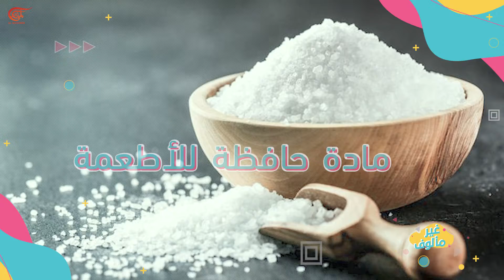غير مألوف | "حروب التوابل.. النكهات القاتلة" | 2021-02-10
البهارات سر المطابخ.. ورفاهية لا تفارق الموائد .. تضيف على الطعام نكهة وتميراً، ولكن ما لا يدركه البعض أن هذه النكهات اللذيذة كانت السبب في اندلاع حروب وقيام دول وانهيار أمم.